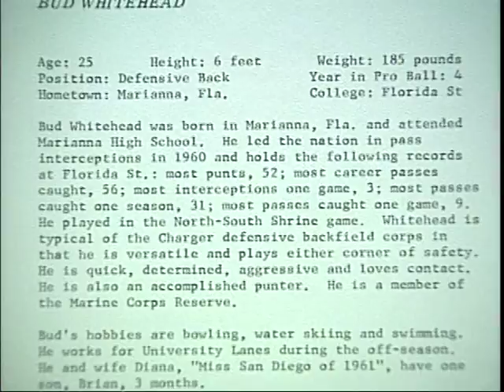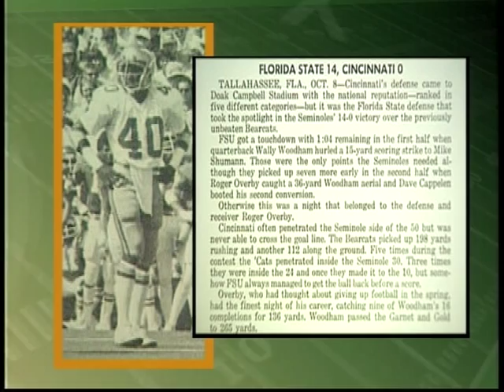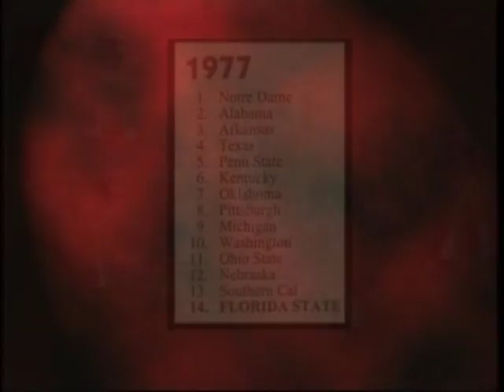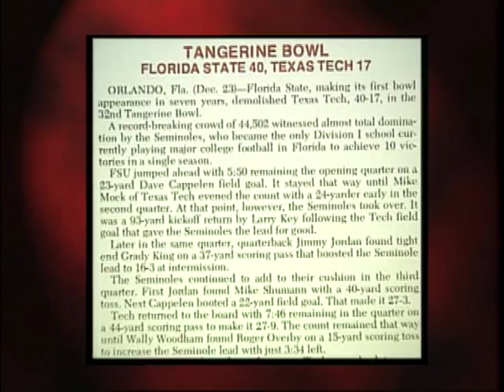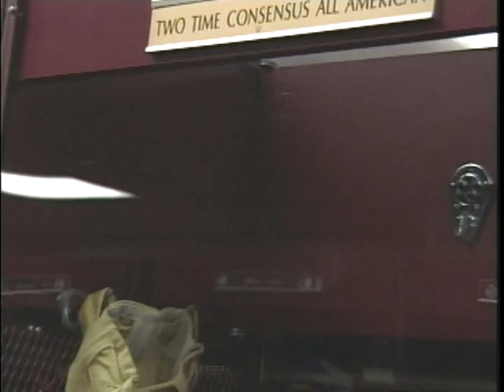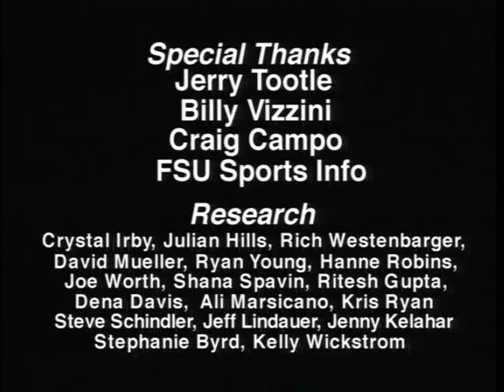Florida State All Time Defensive Backs 1996